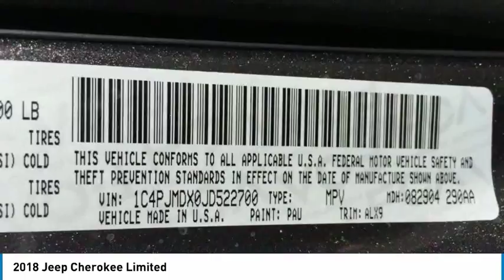2018 Jeep Cherokee JD522700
2018 JEEP CHEROKEE Aurora, CO
Stock# JD522700

Larry H. Miller Colorado Chrysler Jeep
350 S Havana St

This Jeep Cherokee has a powerful Regular Unleaded V-6 3.2 L/198 engine powering this Automatic transmission. WHEELS: 18  X 7  PAINTED ALUMINUM (STD), TRANSMISSION: 9-SPEED 948TE AUTOMATIC (STD), QUICK ORDER PACKAGE 26G -inc: Engine: 3.2L V6 24V VVT w/ESS, Transmission: 9-Speed 948TE Automatic, POWER FRONT/FIXED REAR FULL SUNROOF, NORMAL DUTY SUSPENSION (STD).

Please call our Internet Team at or visit us at 350 South Havana in Aurora at the corner of Havana and Alameda.

*This Jeep Cherokee Comes Equipped with These Options *
FRONT LICENSE PLATE BRACKET, BLACK, LEATHER TRIMMED BUCKET SEATS, Vinyl Door Trim Insert, Variable Intermittent Wipers w/Heated Wiper Park, Valet Function, Uconnect Access, Trip Computer, Transmission w/Driver Selectable Mode and Sequential Shift Control, Towing w/Trailer Sway Control, Tires: P225/60R18 BSW Touring, Tire Specific Low Tire Pressure Warning, Tailgate/Rear Door Lock Included w/Power Door Locks, Systems Monitor, Strut Front Suspension w/Coil Springs, Steel Spare Wheel.

Come in for a quick visit at Larry H. Miller Colorado Chrysler Jeep, 350 S Havana St, Aurora, CO 80012 to claim your Jeep Cherokee!